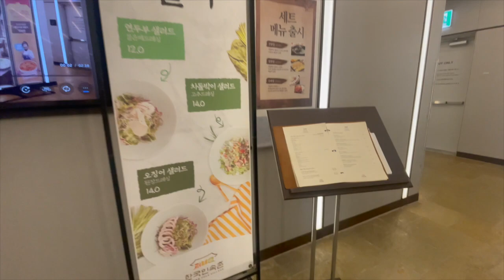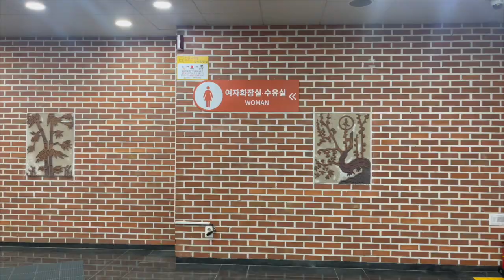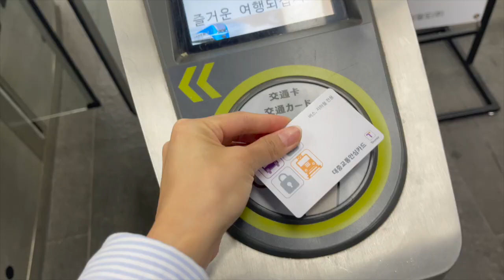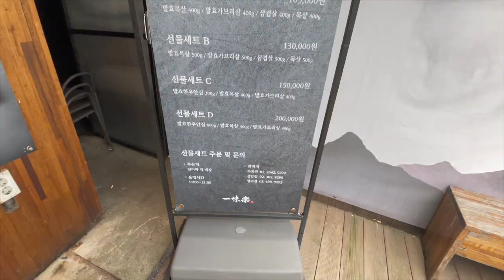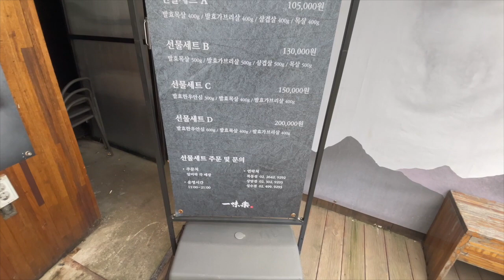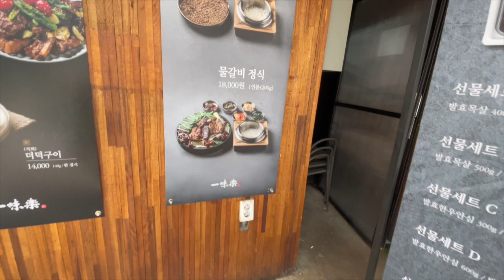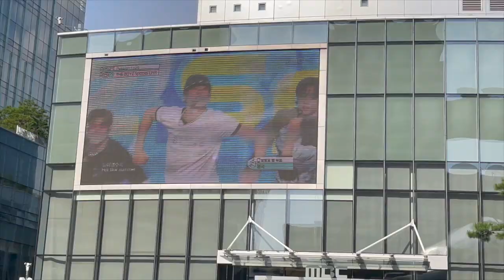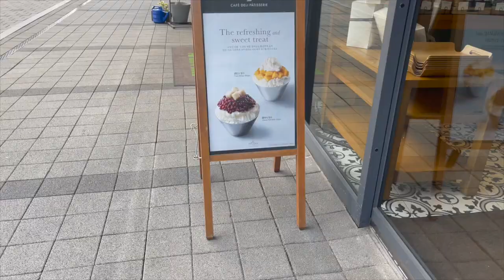LIFE IN korea | PAGOD SI MISTER KAYA GUMALA MAG-ISA SA SEOUL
HI PEOPLES,

THIS IS CHAYA. I USED TO WORK AND LIVE IN HONG KONG FOR 8 YEARS. JUST GOT MARRIED THIS YEAR AND NOW LIVING IN SEOUL.
JOIN ME ON THIS JOURNEY TO EXPLORE AND DISCOVER NEW THINGS HERE IN SEOUL.

I HOPE MA-ENJOY NINYO ANG VLOGS. IF YOU HAVE ANY REQUESTS LET ME KNOW SUSUBUKAN KONG GAWIN.

IF TRIP NYO LANG, YOU CAN ALSO FOLLOW MY OTHER SOCIAL MEDIA ACCOUNTS

cayjoyce

SALAMAT GUYS! STAY SAFE AND HEALTHY! GOD BLESS US ALL!

Love,
Chaya Joyce